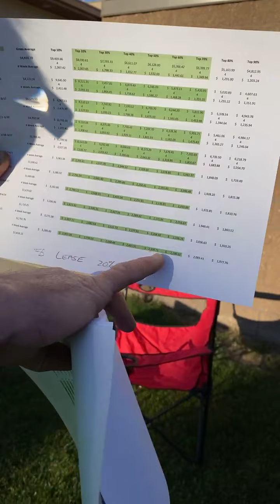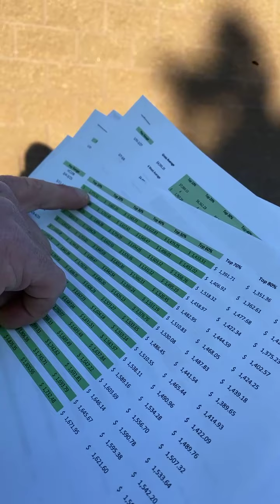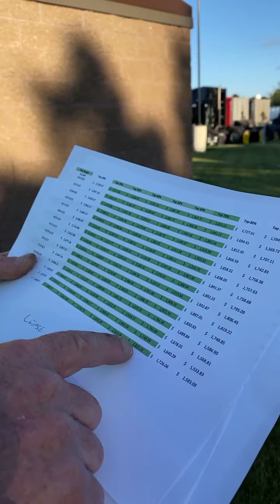Ask Us Anything: Burgers and business this week on our ATS live!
Joe Goering, VP of Driver Recruiting here at ATS, and our driver advisors, Holly, Robbie, Jimmy and John, pulled out the grill this week for Ask Us Anything. The group served up burgers, while answering questions about what it's like to drive with ATS.

Topics included details on our lease purchase programs, our new pet policy for company drivers and an update on our current driver earnings. Freight rates continue to rise in 2021 and we're passing those great rates on to our drivers in real time.

If you're interested in moving over, we've got openings for company drivers and independent contractors. With our variety of freight divisions and driver class designations, you can take your paycheck as far as you want to go. As you gain experience, you can move up in both income and job skills. Check out all we have to offer

Watch our previous lives on this channel and join us Wednesdays at 7 p.m. CT to ask questions about what it's like to drive with ATS